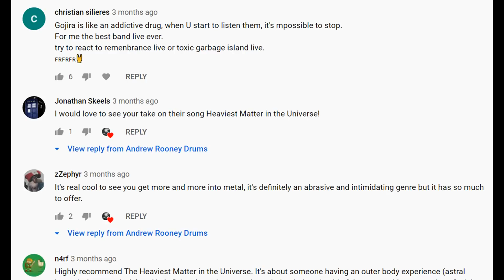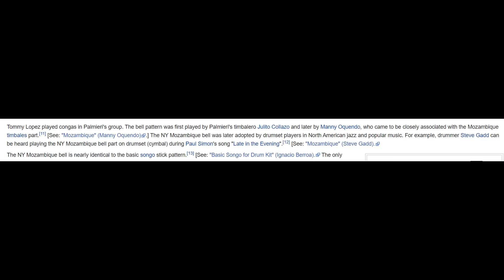Drum Teacher Reacts: MARIO DUPLANTIER Drum Solo 2020 "MINOTAUR"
GEAR!